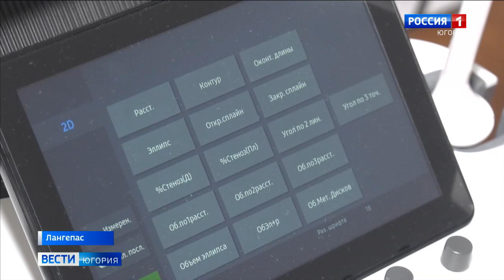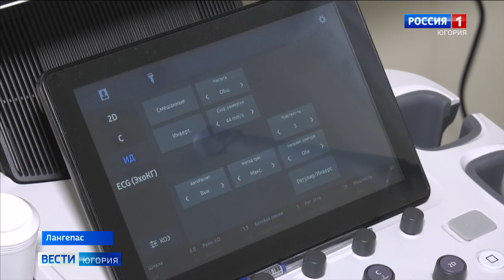Лангепасская городская больница получила 5 новых УЗИ-аппаратов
В городскую больницу Лангепаса поступило новое оборудование: пять современных аппаратов УЗИ корейского и российского производства. Врачи уже приступили к работе

Смотрите выпуски "Вести-Югория" на телеканале Россия-1 ежедневно по будням:
утром - 5:07, 5:35, 7:07, 7:35, 8.07, 8:35, 9:00
днём - 14:25
вечером - 21:05
И в выходные:
в субботу - 8:00
в воскресенье - итоговая программа "Местное время. Воскресенье" - 8:00